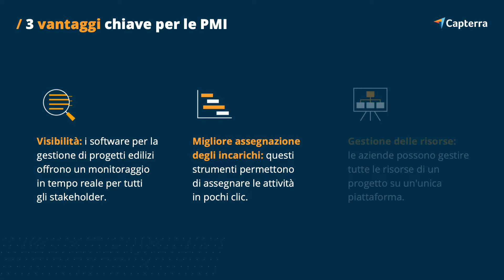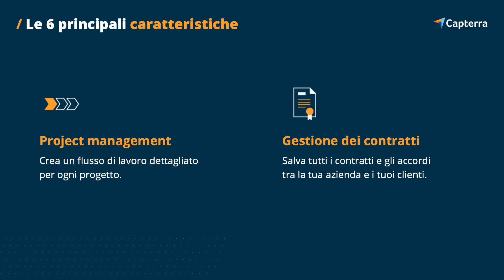Software per l'edilizia: vantaggi e trend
Il software per l'edilizia aiuta costruttori, appaltatori e subappaltatori a gestire i flussi di lavoro di costruzione. Alcuni software per la ristrutturazione edilizia presentano anche funzioni come la gestione dei documenti, la gestione del budget e delle offerte, la contabilità, l'automazione del flusso di lavoro e la gestione delle risorse. Il video mostra come le PMI possono trarre vantaggio dal software per l'edilizia e presenta le caratteristiche e le tendenze principali.

00:00 - Introduzione
00:07 - 4 modi in cui i software per l'edilizia aiutano le PMI
00:35 - I principali vantaggi dei software per la ristrutturazione edilizia
00:52 - Le caratteristiche più utili dei software per l'edilizia
1:32 - Le tendenze che devi conoscere su questi software
1:51 - Visita Capterra

SCOPRI DI PIÙ SU CAPTERRA
Capterra è la piattaforma numero uno per le aziende che cercano il giusto software per risparmiare tempo, aumentare la produttività e accelerare la crescita.